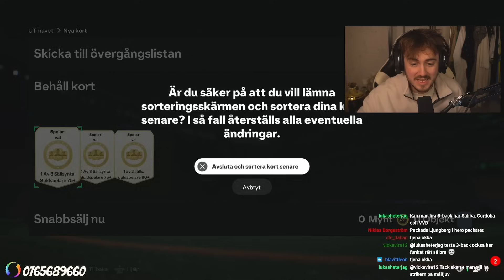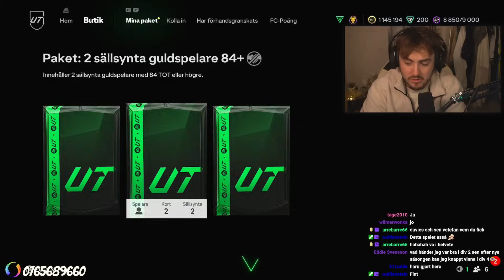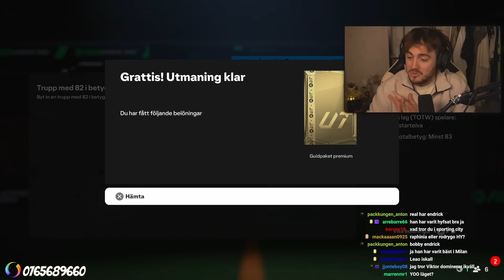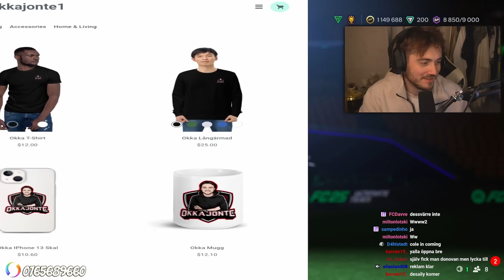Öppnar Mitt BASE HERO PACK & Packar 2x TRAILBLAZERS!